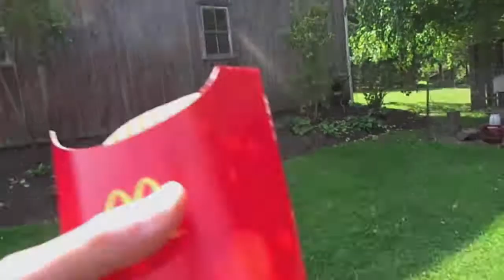BASS VS. FRENCH FRIES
Sorry for not posting this weekend! I hurt my neck while fencing and have been on the couch for 3 days!

Diawa Samurai Baitcaster